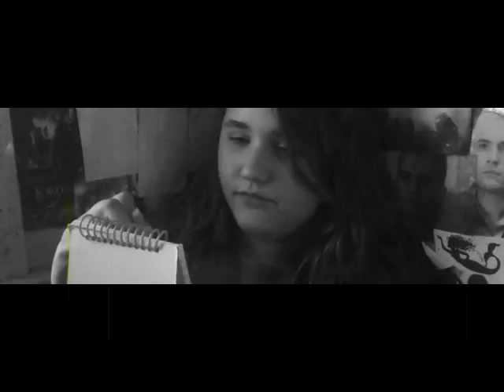A DREAM I ACTALLY HAD